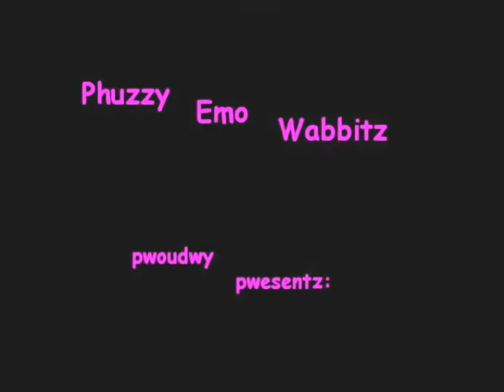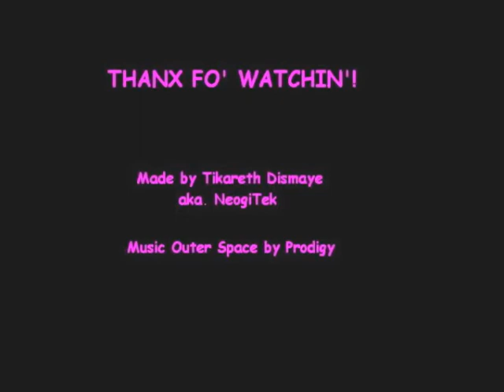EVE Online - Outerspace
A variety of video footage from the world of Eve.  Trying out some new video software, and getting rid of some old footage,so here it is... Enjoy!!